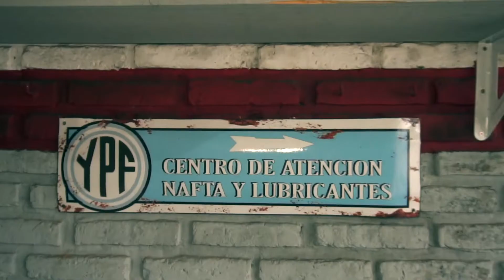Publicidad para Monaco Lubricantes por